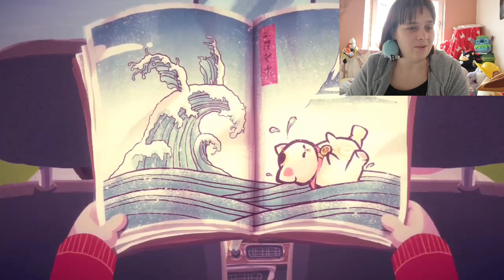oh what going on here a new town, cats and agents? what. Mineko's Night Market